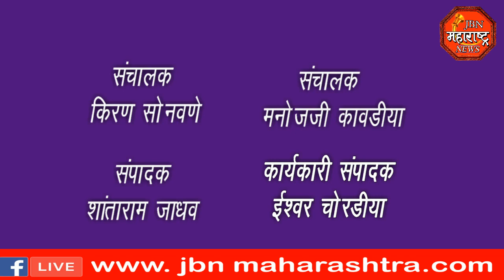jbn maharashtra news jalgaon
ग्रामपंचायत निवडणुकीवर टाकला 4 गावांनी बहिष्कार. चारही गावातून एकही उमेदवारी अर्ज नाही. काय आहे या चार गावच्या ग्रामस्थांची मागणी पहा